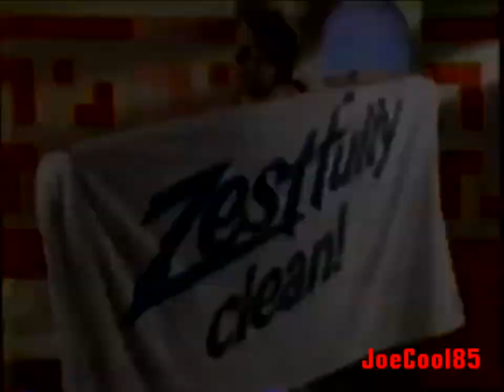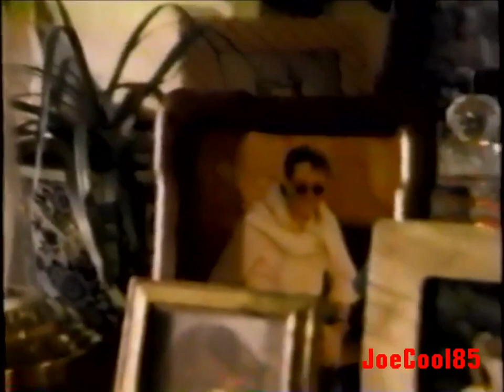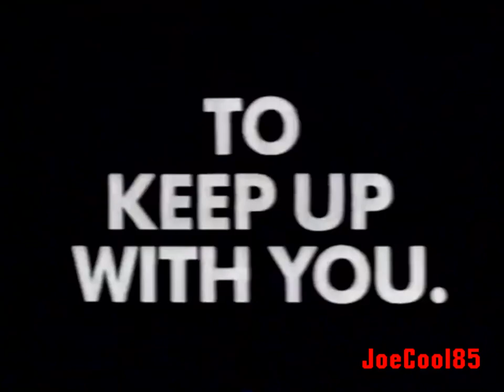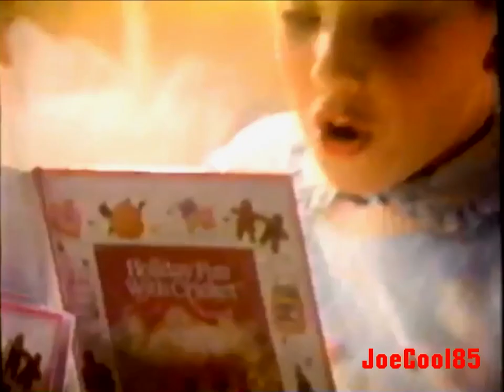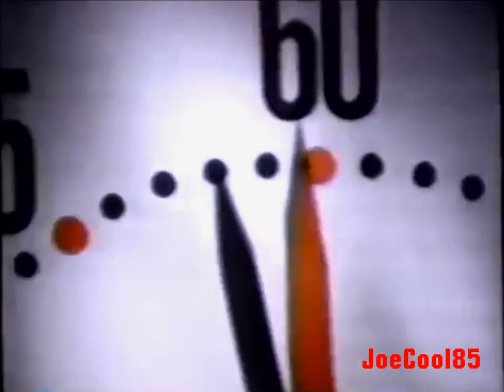KCOP Channel 13: April, 1987 Commercial Break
Here's a List of a Commercial Break on KCOP, Los Angeles. Recorded on April, 1987.:

Midas (1987): Little Girl and her Teddy Bear
Brut Deodorant (It definitely smells like a man! Trust me, I tried it!)
Gallipoli (1981) KCOP Promo (A Peter Weir Film Starring Mel Gibson in his earlier role after "Mad Max".)
Foot Locker (1987): Get it Right For Your Body
Vidal Sassoon Shampoo & Conditioner (It makes ladies more radiant & sexy!)
Masters of the Universe: Power Tour (1987) (This would have been awesome show! I HAVE THE POWER!)
Berlin Tire Centers Inc.: With Hal Douglass (R.I.P.) announcing
Discount Tire Centers: With Lakers' Sports Announcer, Chick Hearn (also R.I.P.)
The Forum: NWA Wrestling
Zest Soap ("You're not fully clean unless you're Zestfully Clean!" Yes, that jingle!)
Brut Cologne: A Women dress up like a man!
Mickey Thompson's Off-Road Championship Gran Prix at the Rose Bowl (The event happened on my birthday, May 2nd! I've turned 2! With Some Awesome Motocross, Monster Cars & Trucks!)
Chrysler-Plymouth Dealers: Premier Tonight (With a Mae West Impersonator introducing these Cars, "Big Boy!")
Jacoby & Meyers Law Offices
Standard Brands: Hide-All Paints
Burger King: The Flame-Broiled Whopper Rap & Official L.A. Lakers Signature Cup for 99 Cents (Slam Dunk Deal!)
Programmed To Kill (1987): TV Spot (An obscure Female Terminator Film with Sandahl Bergman, Robert Ginty & Paul Walker in his early teens (Both R.I.P.)
Cricket Doll (Now, this doll is TOTALLY CREEPY! It moves, talks and walks! Well, not really walks! Who on earth names this doll, "Cricket?!?")
Mr. Clean (1987) (Is it wet or is it dry? Only Mr. Clean knows!)
Honey Nut Cheerios (1987): Orchestra Honey Bee (It does tempt my tummy!)
Milk. It does it Body Good. (1984): U.S. Water Polo Team
Skateboard Smack-Ups (1987) (Those crazy Skateboarders are getting these gnarly injuries when doing these tricks!)
Chief Auto Parts (1987): Spring Sale
Standard Shoe Brands
Public Insurance Service (1987) (A Huge Tank destroyed this nerdy guy's precious Cadillac!)
KCOP Channel 13 Los Angeles (1987): Station Identification.